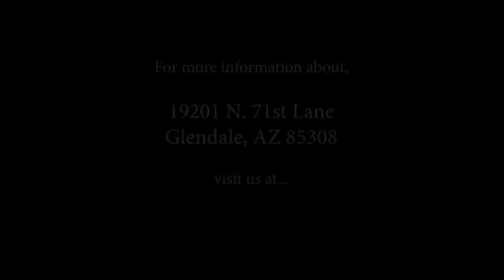PARADISE AWAITS | Home Tour in Glendale, AZ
* UPDATE: This home is now sold. *

Those Callaways Real Estate  |  House For Sale

PARADISE AWAITS. Imagine waking up to tall palms, blue skies and spectacular lake front and golf course views! Soaring ceilings, massive columns, rich woods, clerestory windows and masterfully designed interior spaces. Impressive foyer opens to the sunlit living room and five-star dining room with coved ceiling. Wood floors and a wall of view windows draw you into the huge family room that has a floor-to-ceiling fireplace. Open space continues into the large eat-in island kitchen. Stainless appliances, granite counters, beautiful cabinetry and bay windows that overlook the lake. Loft and bonus room. Luxurious master suite has an expansive view terrace, romantic fireplace, corner-set jetted tub and glass block shower. Covered patio, pool, waterfall, BBQ kitchen, eat-at bar and view fencing.

19201 N. 71st Lane  |  MLS# 4781909

Joseph and JoAnn Callaway
Those Callaways
ThoseCallaways.com
“A Clients First Company”